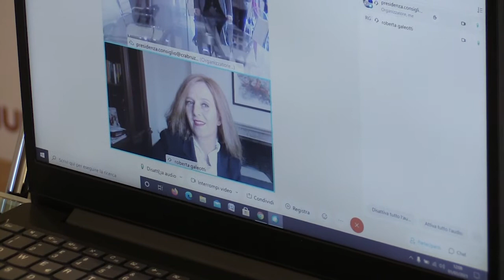Insediamento Co.re.com Abruzzo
Questa mattina si è insediato il Comitato regionale per le Comunicazioni alla presenza del Presidente del Consiglio regionale Lorenzo Sospiri.
Le dichiarazioni del nuovo presidente Co.re.com Abruzzo Riccardo Chiavaroli e dei due componenti del Comitato Gaetano Di Tommaso e Roberta Galeotti